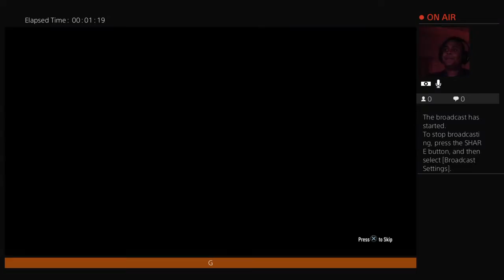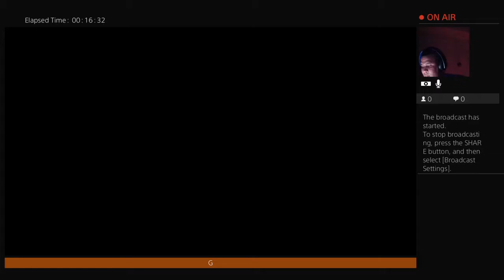kay_hazard fifa18 weekend league